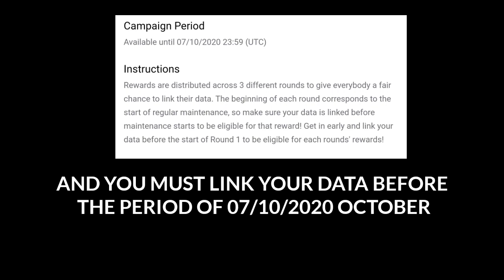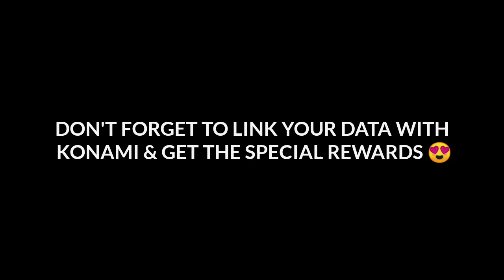FREE LEGENDS & MY CLUB COINS 🔥OFFICIAL CONFIRMED REWARDS 🔥❤FREE LEGENDS CAMPAIGN LINK DATA REWARD